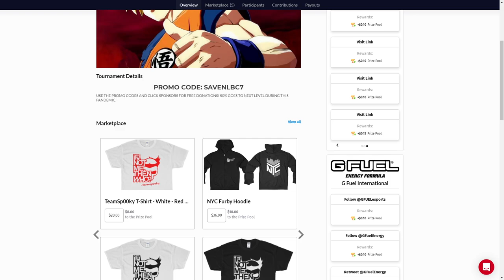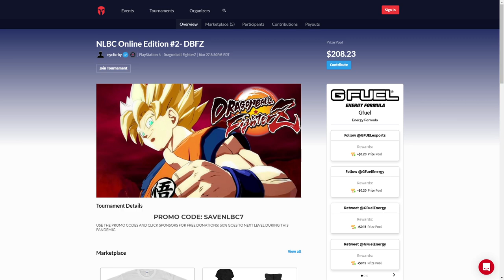[DBFZ] Losers Semi - Flokey vs Double LL @ NLBC Online Edition 2